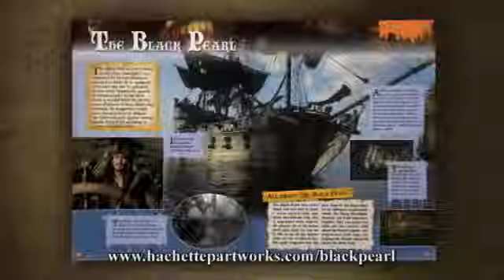Build The Black Pearl National TV Ad